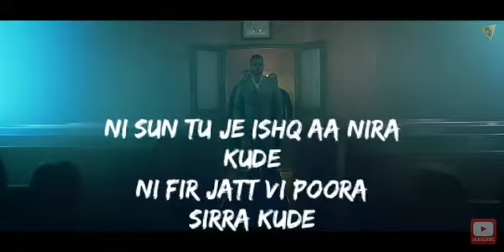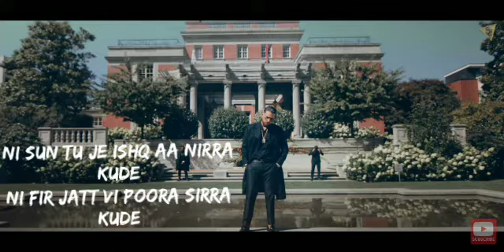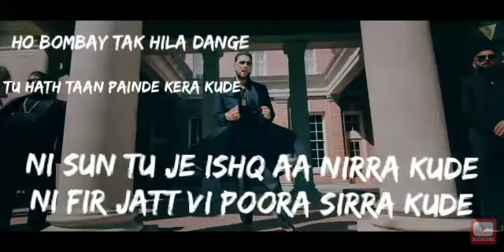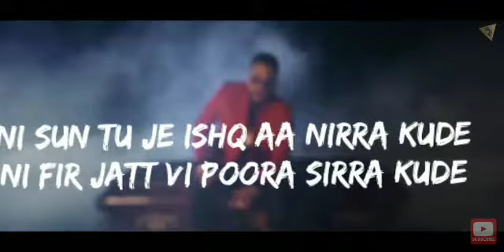Hukam (Full Lyrical Video) Karan Aujla | Latest Punjabi Songs 2021 | Rehaan Records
Hukam Aagya Babe!!
Enjoy the full lyrics penned down by geetan di machine Karan Aujla and the rising star Gianimane

If you want what'sapp status of any song kindly comment in the comments section...

Full lyrics:-

Aa Gaya Babe

Karan Aujla!

Gianimane

Yeah Proof!

Mere Hukam Ton Hukam De Ikke Hilde

Tura Taan Dharti Patte Hilde

Hath Glassy Look Classy

Chullhe Dharya Chida Kude

Oh Bombay Tak Hila Dange

Tu Hath Taan Painde Kehra Kude

Ni Sun Tu Je Ishq Aa Nira Kude

Ni Fir Jatt Vi Poora Sirra Kude

Oh Meri Ghadi Na Dave Ijazat Ni

Ke Tere Piche Phiran Kude

Oh Jehde Aan Nu Dhakka Da Sawad Pai Gaya

Ohna Nu Tu Malham Dawayi Puchdi

Kade Kahton Karde Ladai Puchdi

Kade Saddi Kinni Ae Chadhai Puchdi

Oye Uthda Barola Tappa Ding Goriye

Phirde Adonde Bahle Seengh Goriye

Kehdi Ae Gallan Ton Ghabrayi Firdi

Ni Kamm Ghode Moore Kare Na Syringe Goriye

Oh Jehde Bande Sanjh Saale

Main Ohna Naal Hi Bhida Kude

Ni Sun Tu Je Ishq Aa Nirra Kude

Image Banake Rakhi Changi Hoyi Aa

Bhootri Mandeer Thallon Langi Hoi Aa

Vairiyan Di Aakad Aukaat Goriye

Ni Dekh Mitran Ne Nephe Naal Tangi Hoi Aa

Oh Kade Changey Kade Maade Ne Halaat Goriye

Aida Pavan Jiven Raati Paindi Baat Goriye

Oh Aida Chadha Jiven Chadh Da Ae Sooraj Rakane

Aida Diggan Jiven Digge Barsaat Goriye

Oh Digeya Hi Aa Gireya Ni

Ke Jani Khani Te Giran Kude

I Finally Here Now

Thought i never leave this

Is Like You is Career

How Face Expression Change

i Sense lot of Fear

My Police Come on Range

Then a Rover now roll tells time

You was saying thats over now

This Pop Mini after like look dark

Cause your fan lighting candal

shading tears in the park

is this a miracle sucker

ain't about who the fastest

Opposition Run a lot we put them in some cascad

You Witness or Against this

You Chose to never write that

Ain't your Family Drops Flowers

Why You Sleep At Riverside

You Don't share the plate

they Wanna see Your Downfall

You Start To walk again now

They wanna see your crown fall

Now Everything i do man that's everything you Dream

I am Giani Mane G now its Geetan Di Machine

Oh Side Uttey Chale Maada Mota Chalda

Dekh Lai Ni Sikka Ajj Khota Chalda

Ohven Koi Chalke Dikhave Goriye

Jiven Kartar Seyon Da Pota Chalda

Jehde Hisaab Naal Tera Kare Aujla

Pata Lagda Ki Kaarvayi Hoyi Aa

Piche Oh Taan Malwa Belt Goriye

Par Lak Utte LV Di Layi Hoyi Aa

Oh Todan Nu Kayi Firde Ne

Par Saukha Kithe Teeda Kude

Tu Hath Taan Painde Kera Kude